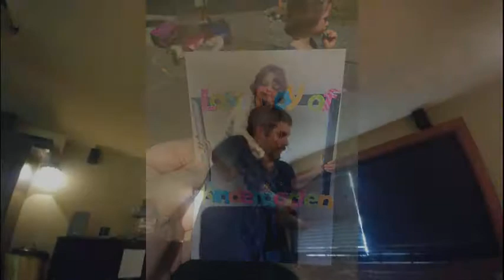Taylor's 8th birthday (OMG 8 already)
the first video of 2 this lil girl is 8 on May,11th and i love her so much and she is growing too fast

i used one of her fav MattyB song called blue sky